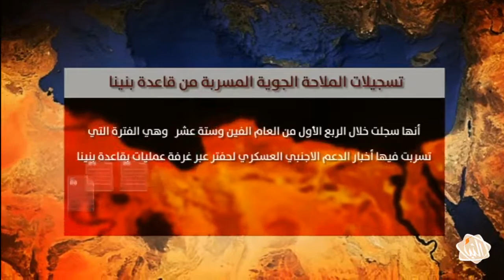تقرير عن خط سير رحلات طيران أجنبي من وإلى قاعدة بنينا الجوية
النبأ – تقرير - تسجيلات صويتة نشرها موقع ميدل إيست آي قال إنها مسربة من قاعدة بنينا لحركة الملاحة الجوية وتحتوي على معلومات لخط سير عدد من رحلات الطيران الأجنبي لعدة دول بين بنينا وقواعد عسكرية بالبحر الأبيض المتوسط.